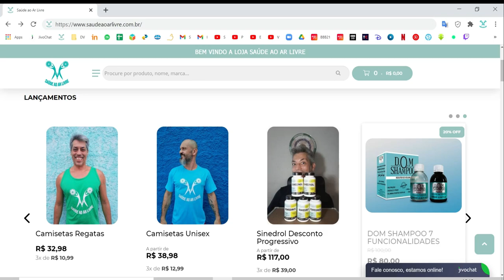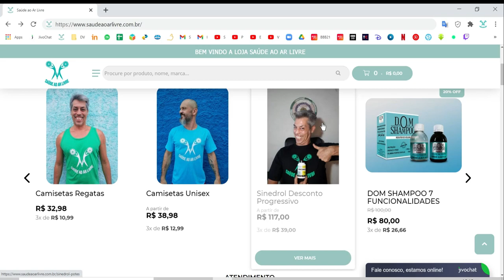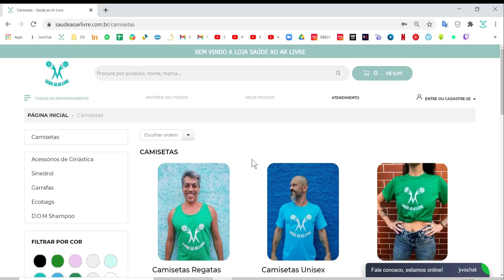Tutorial para rastrear seu pedido em nossa Loja.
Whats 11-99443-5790